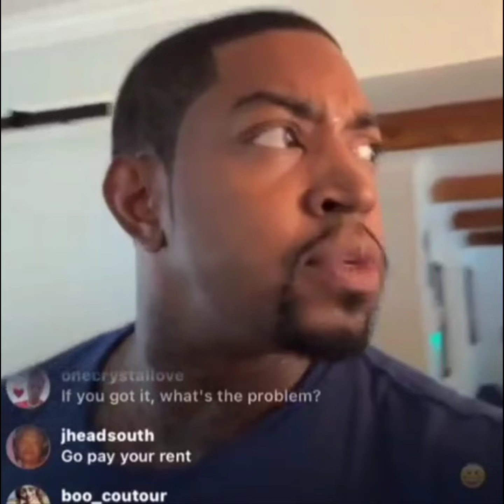Lil Scappy Tells Khaotic "You Sassy , Very Sassy"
Rapper Lil Scappy and Khaotic go back in forward online.